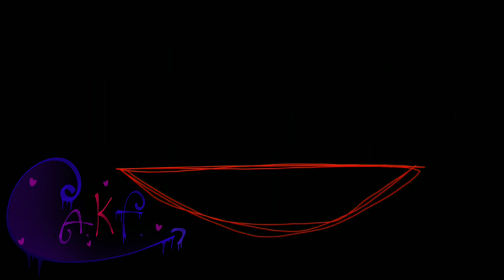Furry [meme animation] 🎨flipaclip🎨 💜{FT: Oc's } 🖤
Oc's --👇
Åbby: pink wolf with blue hair, cyan is reddish pink, water green eyes

⚠️backstory⚠️

a masked man had left a letter I fell next to Åbby, Åbby saw it and went to try to return the letter but the man had disappeared. Åbby looked at the letter and saw that it was a cursed ritual, Åbby out of curiosity went to do the Ritual but didn't know what was coming!

⚠️backstory⚠️

💟|| APP: flipaclip fps17
💟|| TIME: 2 days  - // QwQ
💟|| CHARACTER: My Oc's